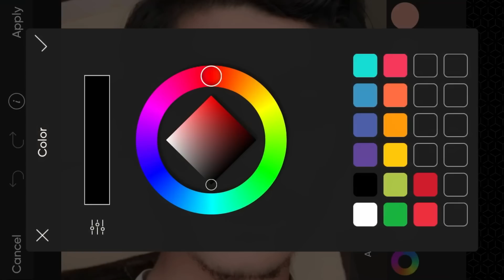ROCOO NEXT 1000X MEME COIN 🔥